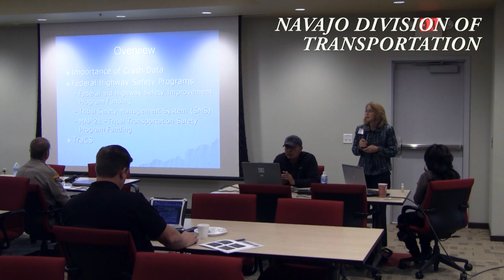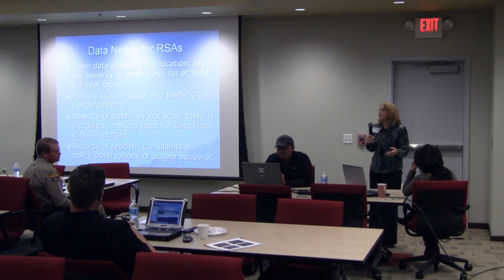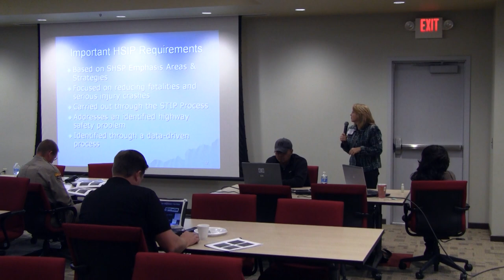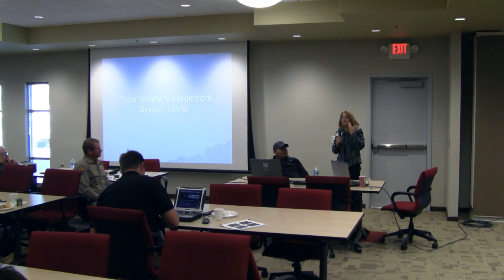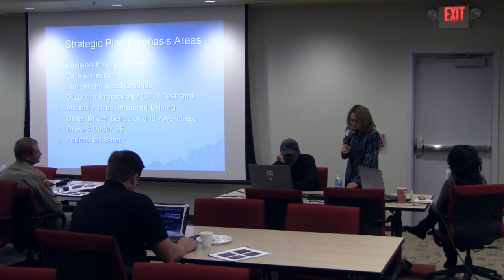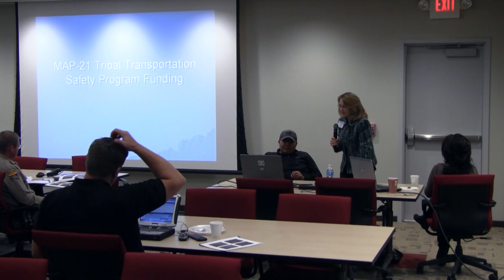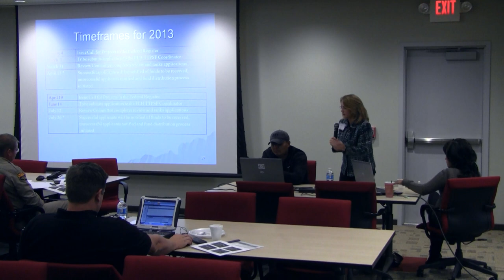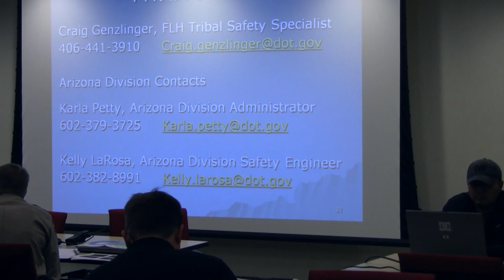Federal Highway Administration TraCS Presentation.mp4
Karla Petty, Federal Highway Administration Arizona Division Administrator, provides Navajo  Division of Transportation a presentation on the Traffic Criminal System, or TraCS. Filmed at the Navajo Transportation Complex on Nov. 26, 2012.